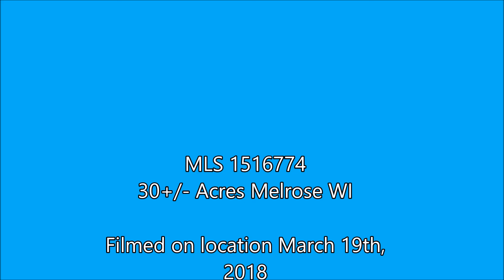Sutton 30 acre drone video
30+/- acres near Melrose WI